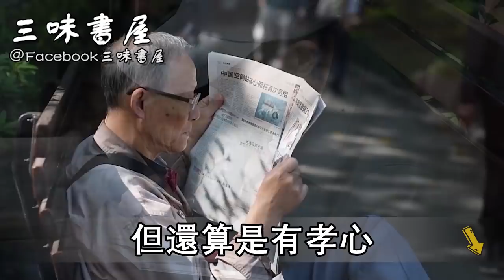61歲公公幫兒媳婦打掃房間，不料看到櫃子裏的東西，竟嚇得當場崩潰！ |三味書屋